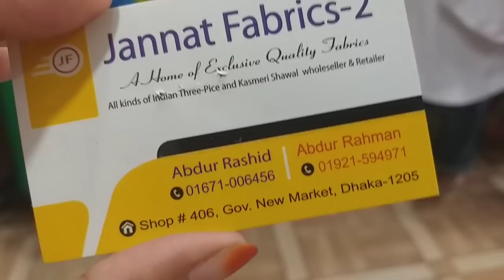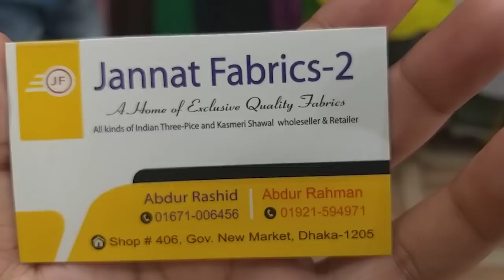মালয়েশিয়ান দারুণ ফিক্সড্ হিজাব / Malaysian Fixed Hijab abd price